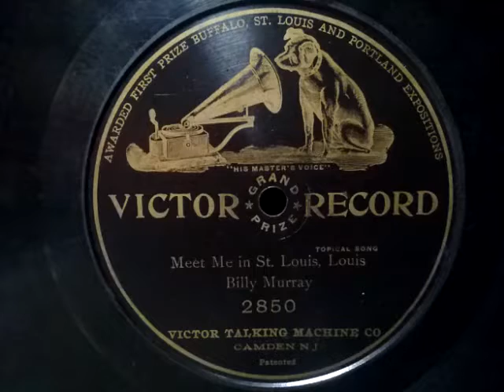Billy Murray (ビリー・マーレイ) ♪Meet Me In St . Louis , Louis♪ 1904年 78rpm record , HMV 102 phonograph